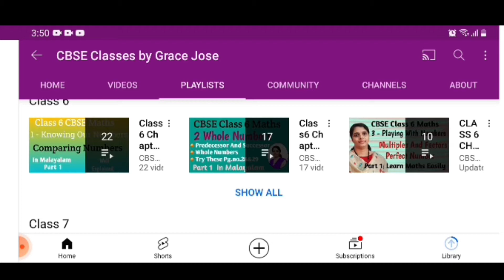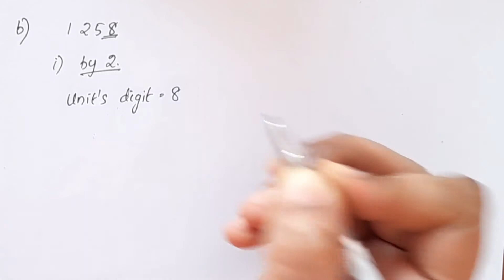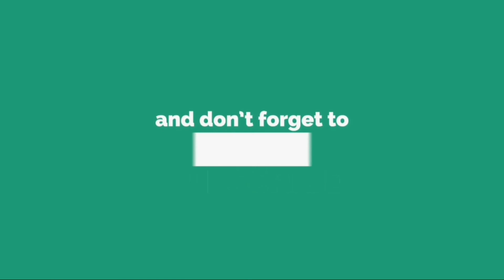Q.no.3,Exercise 3.3 CBSE Maths Class 6 Chapter 3 In Malayalam |CBSE Classes By Grace Jose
Topics
1) cbse maths class 6
2) cbse maths class 6 chapter 3
3) cbse classes by grace jose
4)cbse maths class 6 in malayalam
5) ncert maths solutions class 6
6) playing with numbers class 6 in malayalam
7) class 6 maths  chapter 3